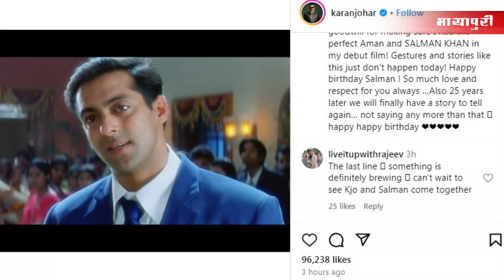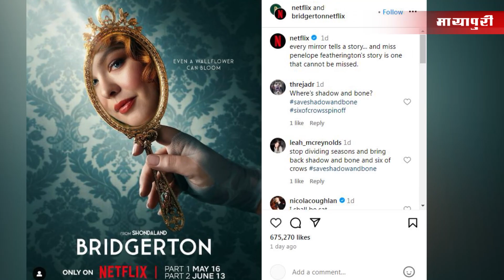Top 10 Bollywood News | 28th Dec 2023 | Janhvi Kapoor | Salman Khan | Manoj Bajpai | Ananya | 8 AM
Top 10 Bollywood News | 28th Dec 2023 | Janhvi Kapoor | Salman Khan | Manoj Bajpai | Ananya Panday | 8 AM